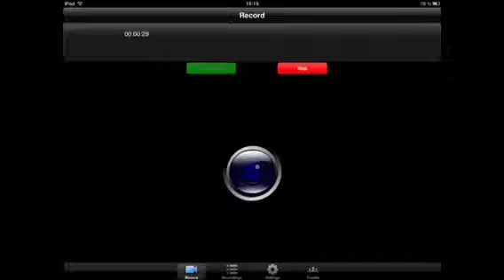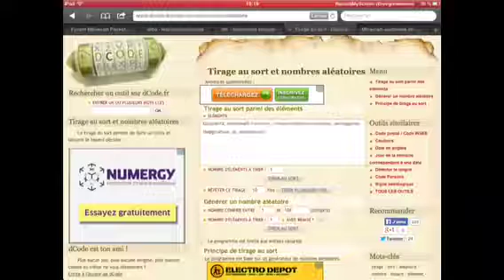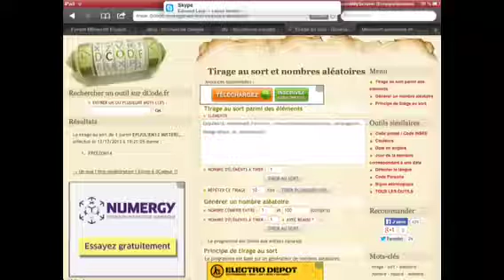Resultat du concours